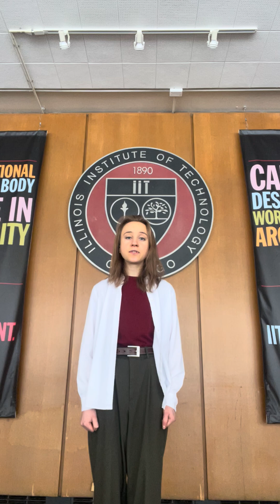Liliia Shanina - CBE PhD Video Upload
This video is part of my application to NYU's CBE graduate program, in which I answer how I see my role as an scientist and an engineer in the community.